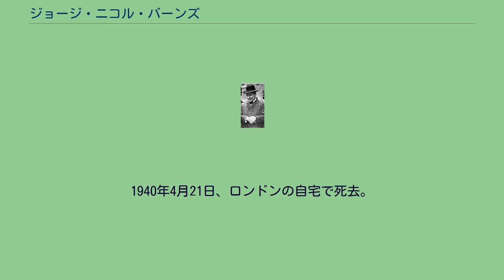ジョージ・ニコル・バーンズ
バーンズ（1908年） ジョージ・ニコル・バーンズ（George Nicoll Barnes、CH、1859年12月2日 - 1940年4月21日）は、スコットランドの政治家、労働党党首。
ダンディーのロチーにて、ヨークシャー出身の熟練技術者、工場経営者の父ジェームズ・バーンズと母キャサリン・アダム・ラングランズとの間に出生。
5人兄弟の次男坊であった。
一家はイングランド、ミドルセックス州のポンダーズ・エンドへ転居し、ジョージはエンフィールド・ハイウェイの教会学校を卒業後、11歳から父の経営するジュート工場で働き始める。
以後2年間鋳造所などで徒弟として過ごし、奉公を終えるとバロー・イン・ファーネスの造船所に2年にわたり勤務。
造船所生活を経て再びロンドンに戻るが、1879年の不況時に失業を経験し、フルハムに8年間定住するまで短期間の仕事を数多くこなす。
1882年には二男一女を持つトマス・ラングランズの娘ジェシーと結婚する。
ロンドン時代に技術電気合同組合の活動家（書記長）となったほか協同組合運動に関わり、穏健派ながらも熱烈な社会主義者として、1893年の独立労働党設立に参加することとなる。
1895年の総選挙のロッチデール選挙区で独立労働党から出馬し落選、1906年の総選挙のグラスゴー・ブラックフェアーズ・アンド・ハッチソンタウン選挙区に労働党から立候補し初当選を果たす。
1918年の総選挙まで同選挙区から当選を重ねるが、この選挙をもって同選挙区が廃止されたのに伴い、1922年に引退するまでグラスゴー・ゴーバルズ選挙区から立候補。
この間、1910年2月14日から翌年2月6日まで労働党党首、デイヴィッド・ロイド・ジョージ政権下では労働年金大臣（1916年 - 1917年）、無任所大臣（1917年 - 1920年）を務めた。
また、任期中に勃発した第一次世界大戦で息子1人が戦死。
1918年には労働党がロイド・ジョージ連立政権からの離脱を表明するも、大臣辞任を拒んだことから同党を除名、新たに国民民主労働党を立ち上げる。
1920年初頭に大臣を辞任すると政界で目立った活動を行うことはなくなった。
同年3月、大臣時代の業績を讃えコンパニオンズ・オブ・オーナー勲章を受章。
1922年の総選挙に際し、労働党が対抗馬擁立を発表するがバーンズは政界を引退する。
これは、グラスゴーの労働党公認候補が選挙戦を有利に進められるのは明らかな上、他党からの出馬も考えていなかったためである。
政界引退後も国際労働機関への支援や印刷協同組合長に就くなど、引き続き労働運動に尽力。
1940年4月21日、ロンドンの自宅で死去。
フルハム墓地に埋葬された。